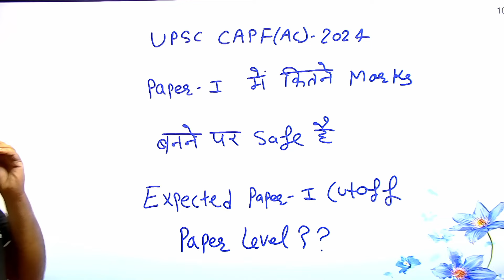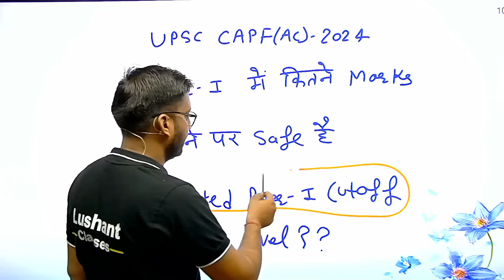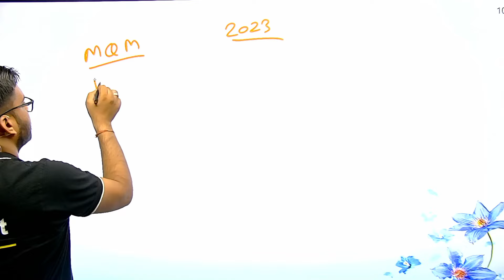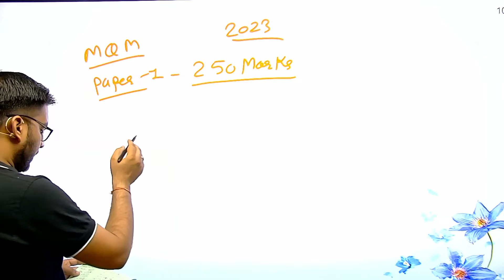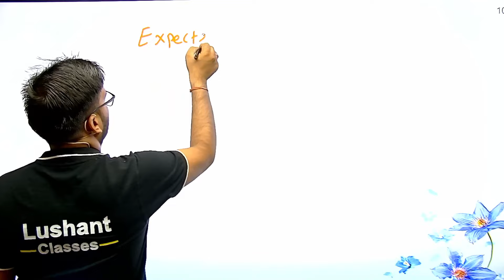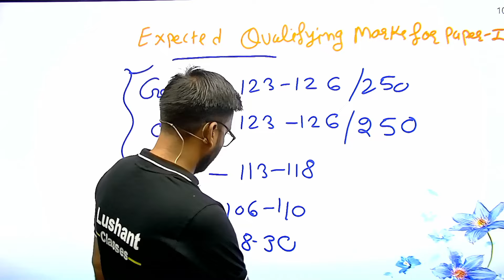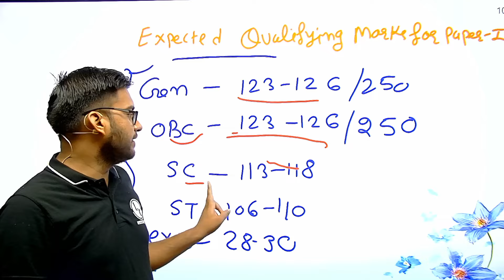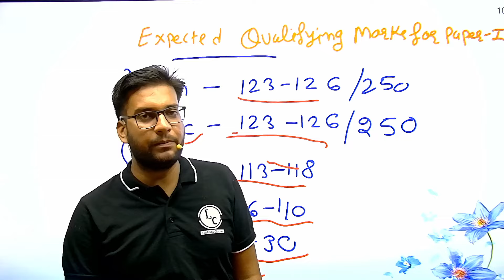upsc capf ac 2024 paper 1 safe score | capf paper 1st me kitne marks hone chahiye | paper-1 cutoff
related quries-
capf result date 2024
capf result kab tak aayega
capf ac 2024 answere key kab tak aayega
capf 2024 answere live soluction
upsc latest updates
upsc latest notification 2024
capf 2024 paper level
capf 2023 cutoff kitna gya tha
capf 2024 paper 1 cutoff
capf 2024 live cutoff
upsc capf result cutoff 2024,
upsc capf result 2023,
upsc capf cut off 2023,
upsc capf ac result 2023,
upsc capf cut off 2022,
upsc assistant commandant cut off,
upsc assistant commandant cut off 2022,
upsc capf exam cut off,
upsc capf final cut off 2022,
cut off capf 2023,
capf 2023 cut off marks,
upsc capf result 2022,
upsc capf assistant commandant cut off,
capf ac 2018 cut off,
capf assistant commandant cut off 2022,
capf ac 2024 expected vacancy,
capf final result 2023,
capf ac 2023 cut off,
capf ac exam cut off marks,
capf ac 2023 cut off marks,
upsc capf previous year cutoff,
upsc capf 2023 cut off,
capf 2023 cut off,
upsc capf ac 2023 cut off,
capf cut off 2023,
assistant commandant cut off 2022

other quries-
kya capf me both paper ke alag alag cutoff aata h
paper 1 minium qualifying marks kitna
safe score for capf ac 2024 paper 1
upsc capf ac 2024 paper 1 safe score
capf answere key official kab tak aayega
capf expected cutoff 2024
capf ac 2024 expected result date
capf previous year cutoff
capf previous year result date 2023
capf paper 1 cutoff kitna ja sakta h,